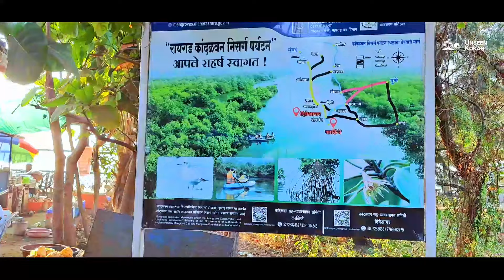The Hidden Gem and Scenic Beauty of Shrivardhan Beach, Maharashtra | Unseen Kokan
Welcome to the enchanting world of Shrivardhan, one of Maharashtra's best-kept secrets! In this video, join us on a mesmerizing journey to discover the beauty, and unique features of this popular beach destination.

🏖️ Nestled in the heart of Maharashtra:
Discover the picturesque Shrivardhan beach, just a 4-hour and 43-minute drive (182 km) from Mumbai via NH 66, and a 4-hour and 14-minute drive (158.2 km) from Pune via NH 753F. Immerse yourself in the serene atmosphere and take a stroll along the pristine white sands.

🗺️ Historical Significance:
Uncover the rich history of Shrivardhan, renowned as the birthplace of Balaji Vishwanath, the first Peshwa (1713–1720) and father of Bajirao I. This town holds ancient significance, believed to have been visited by Arjuna Pandav during his pilgrimage. As a crucial port in the past, Shrivardhan was well-known to traders in the 16th and 17th centuries, making it a destination steeped in history.

🌊 Twin Cities and Tranquil Retreats:
Explore the close-knit relationship between Shrivardhan and Harihareshwar, often considered twin cities just 18 km apart. Dive into the tranquility of Diveagar, a quieter destination gaining popularity among tourists. Kondivali Beach, a mere 10-minute bike ride from Shrivardhan, adds to the allure of this coastal paradise.

📸 Scenic Beauty and Relaxing Vibes:
Indulge in the breathtaking landscapes and serene walking tracks that embrace Shrivardhan beach. Capture stunning moments and create memories against the backdrop of the azure waters and white sands.

🚗 Plan Your Visit:
Get ready to plan your next getaway to Shrivardhan! Whether you're a history enthusiast, nature lover, or beach bum, this destination has something for everyone.